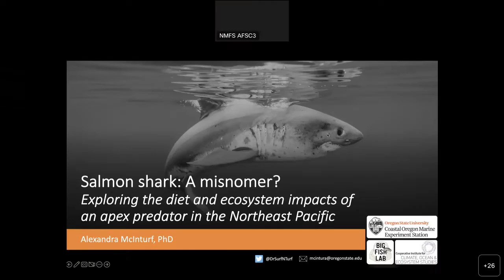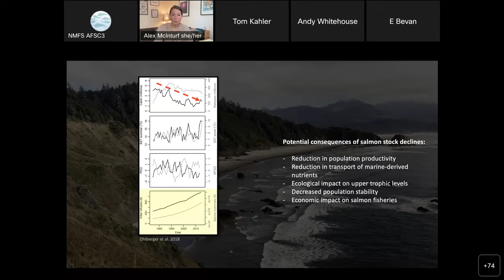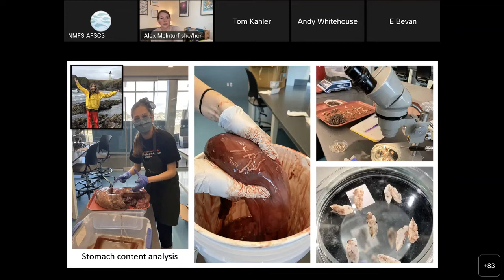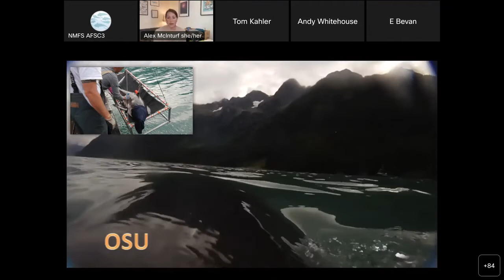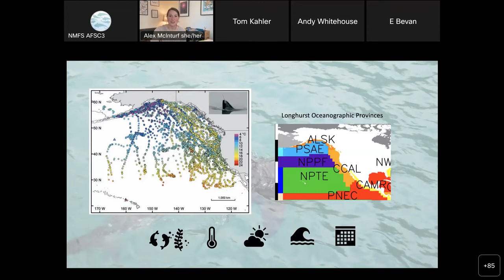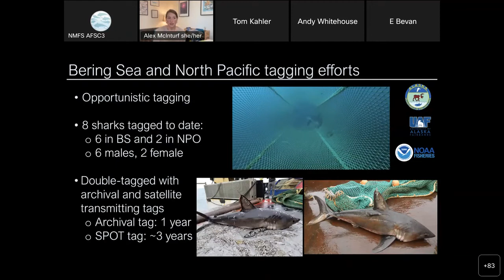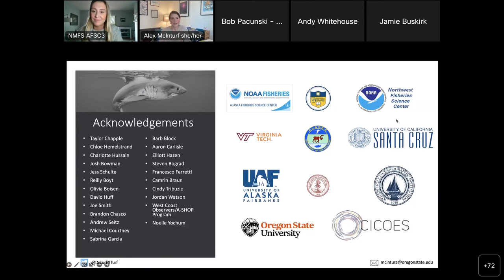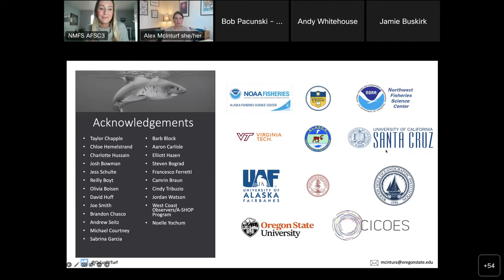2022 AFSC Groundfish Seminar Series #5: Salmon Shark: A Misnomer? Exploring Diet & Ecosystem Impacts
Little is known about mortality for adult salmon while at sea in the Eastern North Pacific. The salmon shark may have a substantial effect on salmon recovery efforts. Learn more through this presentation that explores diet and distribution of salmon sharks relative to salmon.

Presented by Alexandra McInturf, FRAMD, Oregon State University, on November 1, 2022.